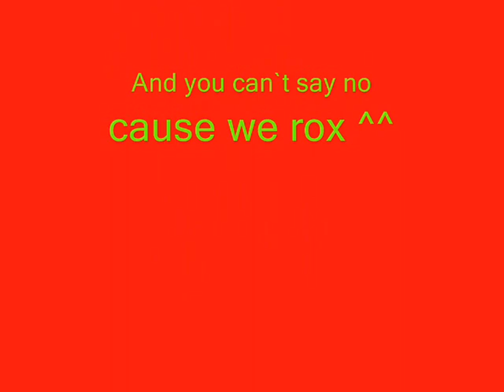Zezenia tipìtaka war II(revenge).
zezenia war after full reset
weterans vs hustlers
hustelrs usually win us but now we always win the battles with the help of lulu/keizerr group